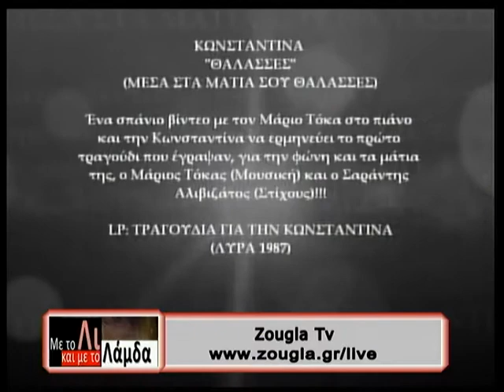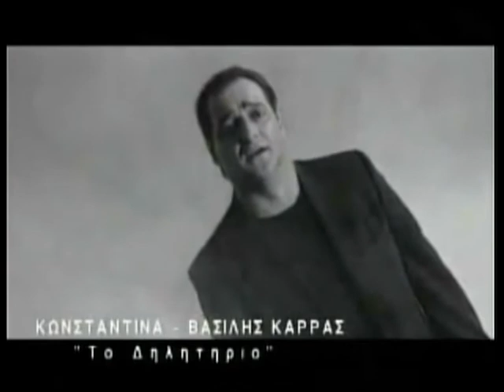25.06.2014 H Kωνσταντίνα στη Λουκίλα Καρρέρ και στη Zougla Tv